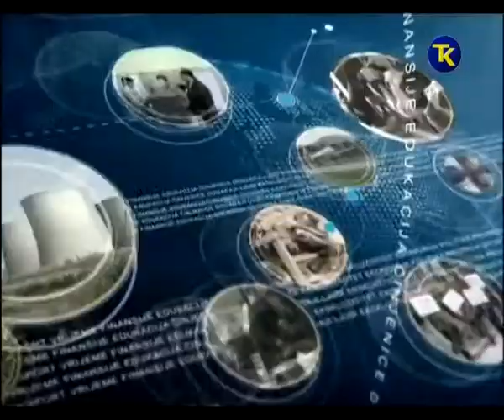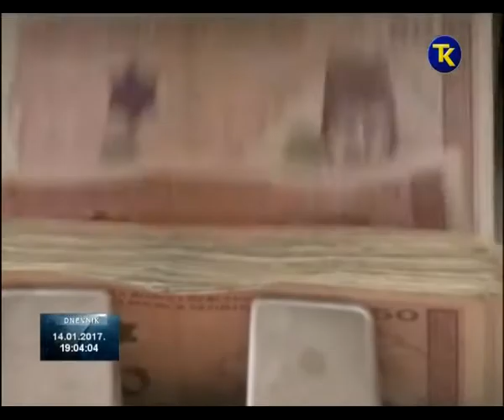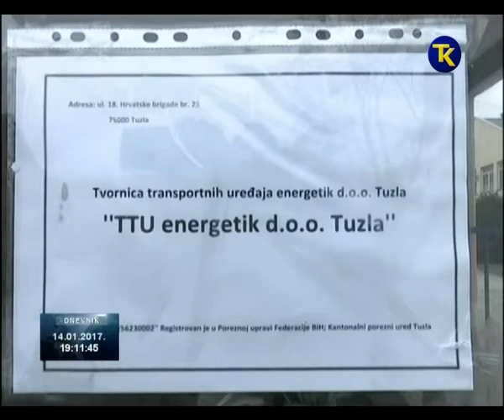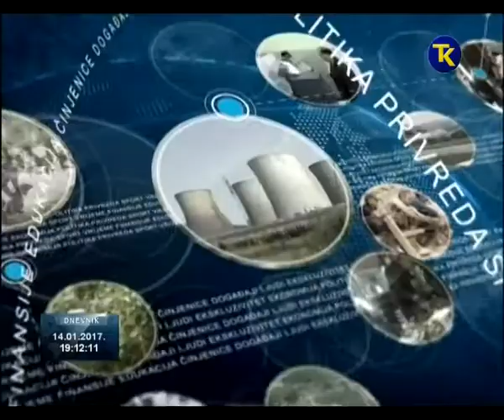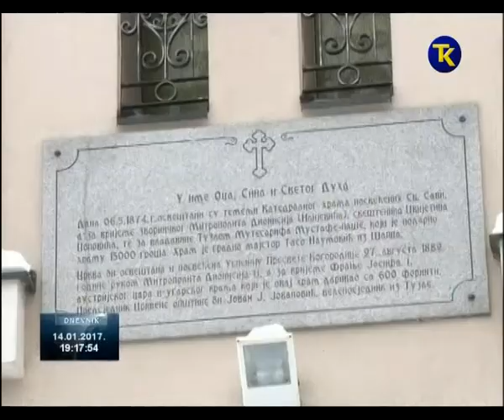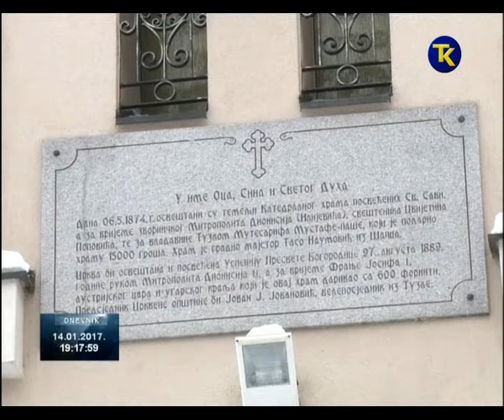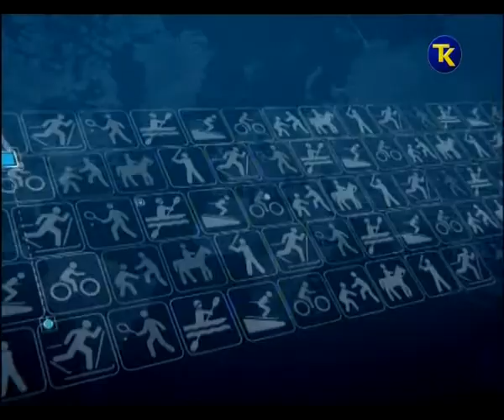RTV TK DNEVNIK 2 14 01 2017